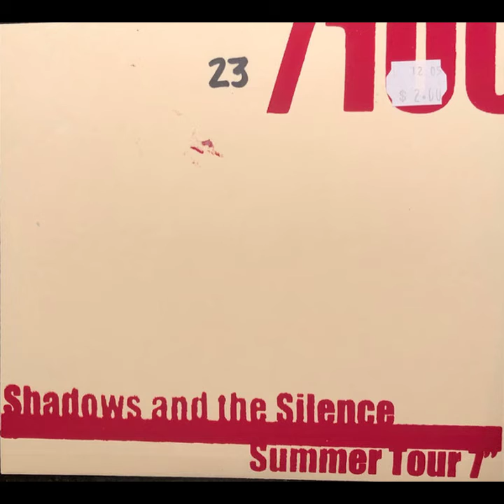Robots Don't Cry/Shadows And The Silence - Summer tour 7" (screamo/post hardcore 2004 full split)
sowwy I can't find And You Thought Dying Was Confusing from Shadows And The Silence 😞